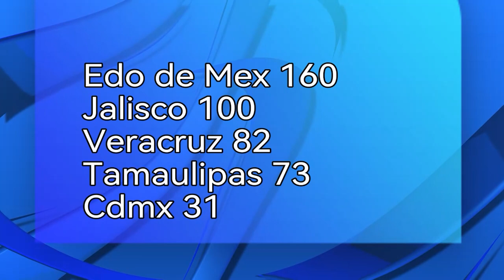CELAYA OPINA DEL SERVICIO DE URGENCIAS IMSS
Únete a nuestro canal ¡Expresa TV CELAYA en WhatsApp!
📱👇🏻 Recibe las últimas noticias.